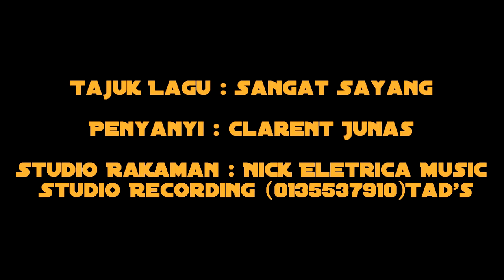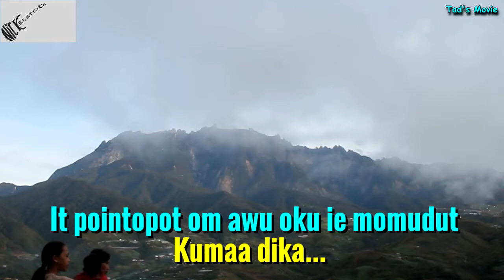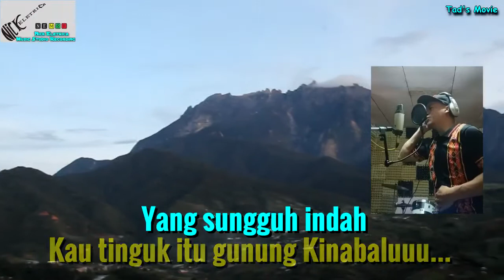Sangat sayang (Gunung Kinabalu)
Lagu kedua tompinai Artis Clarent Junas...selamat mendengar...